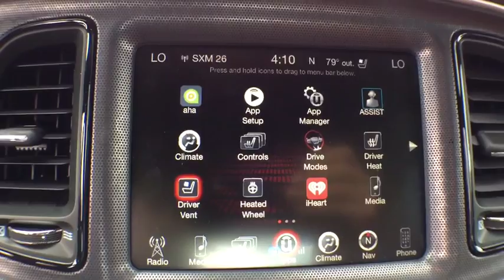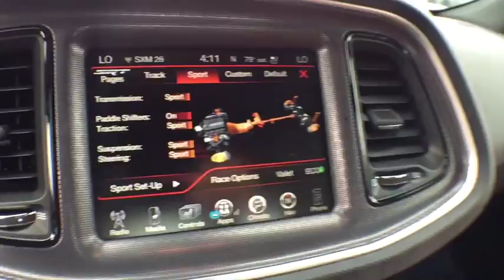2016 Dodge Challenger Orlando, Deltona, Sanford, Oviedo, Winter Park, FL H289737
2016 Dodge Challenger
2016 Dodge Challenger SRT 392 - Stock#: H289737 - VIN#: 2C3CDZDJ9GH289737

Wireless Streaming, Window Grid Antenna, Wheels: 20 x 9.5 SRT Hyper Black Forged, Voice Recorder, Variable Intermittent Wipers, Valet Function, Uconnect Access, Trunk Rear Cargo Access, Trip Computer, Tires: P275/40ZR20 AS Performance. This Dodge Challenger has a dependable Premium Unleaded V-8 6.4 L/392 engine powering this Automatic transmission.*These Packages Will Make Your Dodge Challenger SRT 392 The Envy of Your Friends *Tire Specific Low Tire Pressure Warning, Systems Monitor, Spare Tire Mobility Kit, SIRIUSXM Travel Link, SiriusXM Traffic, SIRIUSXM Satellite Radio, Side Impact Beams, Short And Long Arm Front Suspension w/Coil Springs, Sentry Key Engine Immobilizer, Remote Releases -Inc: Power Cargo Access, Remote Keyless Entry w/Integrated Key Transmitter, Illuminated Entry and Panic Button, Rear-Wheel Drive, Rear Cupholder, Radio: Uconnect 8.4 NAV NOT AVAILABLE in Dominican Republic or Guam., Radio w/Seek-Scan, Clock, Speed Compensated Volume Control, Aux Audio Input Jack, Steering Wheel Controls, Voice Activation and Radio Data System, Proximity Key For Doors And Push Button Start, Premium Shock Absorbers, Power Tilt/Telescoping Steering Column, Power Door Locks w/Autolock Feature, Power 1st Row Windows w/Driver And Passenger 1-Touch Down.*Stop By Today *Live a little - stop by Fields Dodge Chrysler Jeep Ram located at 750 Towne Center Blvd., Sanford, FL 32771 to make this car yours today! No haggle, no hassle.We deduct applicable rebates, incentives and discounts from MSRP. You will always get a great deal at Fields!